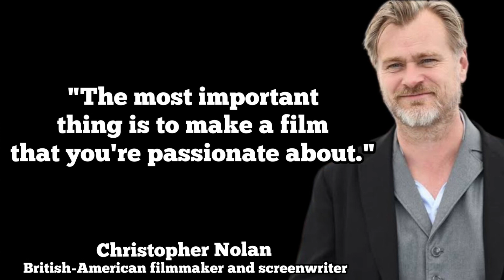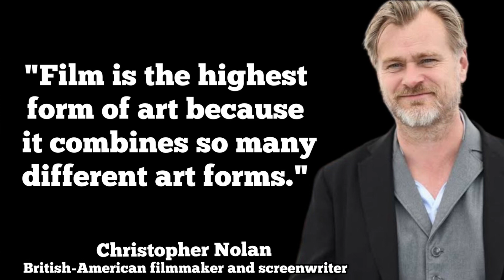How Nolan Creates His Masterpieces | Words That Shock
Christopher Nolan was born in 1970 in London. He is one of the most influential directors and screenwriters of the 21st century. Nolan's unique approach to cinema, based on intellectual, complexly structured plots and uneven chronological order, distinguishes him from other directors of his generation.

Nolan began filming his first films in childhood, using a Super 8 mm camera. He continued to deepen his inspiration for cinema at University College London, where he studied film.

His first feature film "Following" (1998) attracted the attention of viewers and critics due to its intelligent, unconventional plot. However, true recognition came with his next film, "Memento" (2000), which received two Oscar nominations and was a commercial success.

This was followed by a series of successful films. By creating complex and explosive pictures, Nolan has earned a reputation as one of the boldest and most innovative filmmakers of our time.